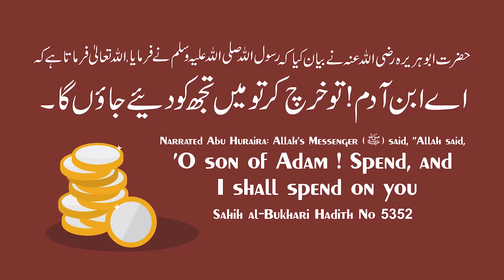National Register Of Citizens Agar Hota Hai To Kin Baaton Ka Khayal Rakhe